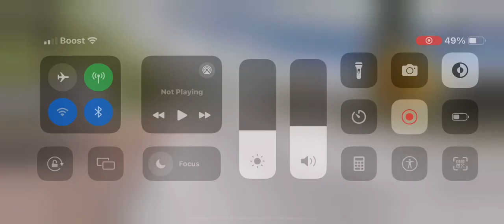CSX 1852 Leaving Nyank Creek Yard With CSX 473, CSX 7706 Trailing